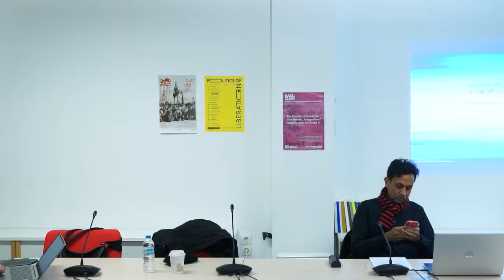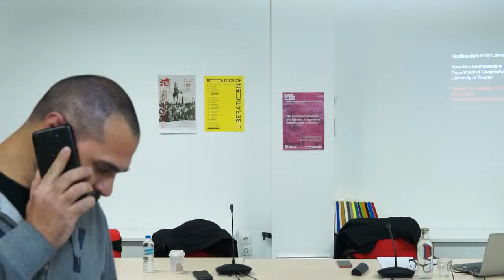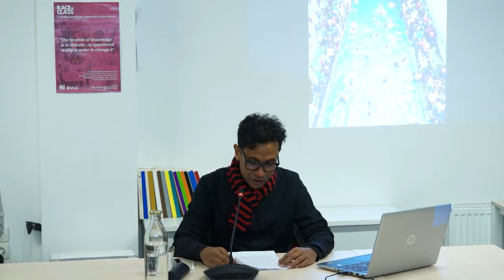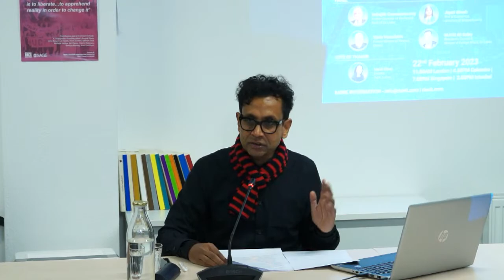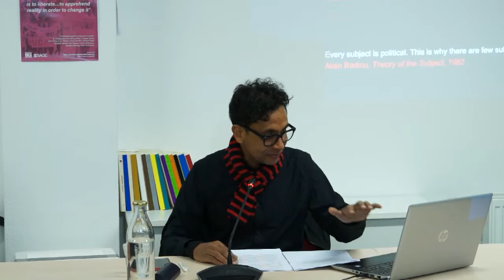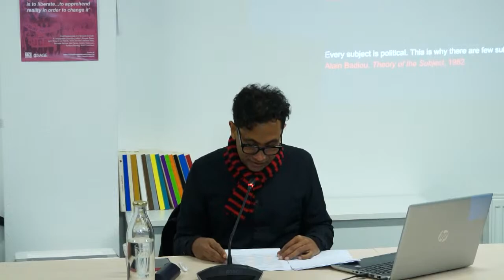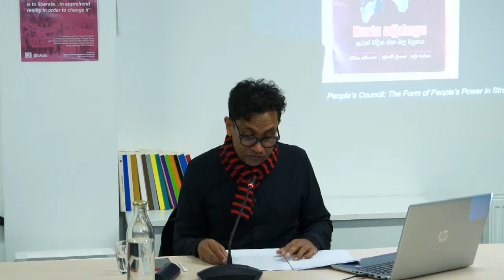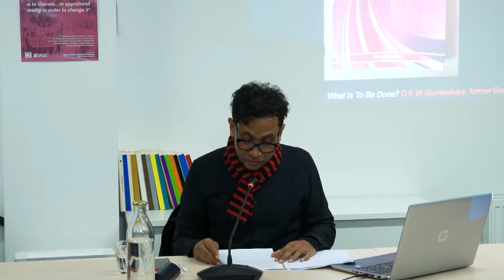10th Seminar: Kanishka Goonewardena /Politics of Liberation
Kanishka Goonewardena  “Neoliberalism in Sri Lanka: Crisis, Protest and Left Strategy”

This presentation attempts to make sense of the economic crisis and political protest in Sri Lanka. In popular media and by the protestors themselves, the on-going Sri Lankan crisis of 2022 was mostly if not exclusively understood in terms of the corruption, ineptitude and other nefarious qualities of the country’s deposed president and his extended family. Without denying their patent deficiencies, here we begin rather with an historical perspective on Sri Lanka's seemingly ungovernable external debt problem, which manifested itself most immediately in unprecedented power cuts, fuel shortages and inflation, bringing people from all classes into the streets in apparently spontaneous protest. Next, we examine the nature of the protest movement itself, including its multi-class character, social media orchestration, foreign relations and political demands condensed in the ultimately successful but also extremely limited slogan and hashtag gotagohome (injunction for President Rajapaksa to resign). Finally, we compare the form and the content of what Sri Lankans call the aragalaya (the struggle) to classical revolutions such as the French and the Bolshevik, as well as Arab Spring and Occupy movements, to assess the prospects of the present conjuncture in Sri Lanka from an emancipatory perspective.